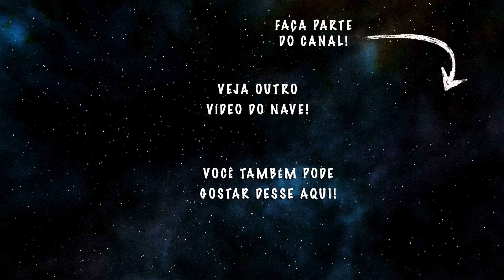🐮 TIVA EM VACAS - Anestesia Intravenosa em Bovinos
Olá tripulantes do NAVE, tudo bem? Nesse vídeo trouxemos informações interessantes sobre Anestesia Intravenosa em Bovinos (TIVA em vacas). Não é uma modalidade muito empregada mas é muito boa, em vários aspectos, especialmente porque permite que o animal fique imóvel, sem risco à equipe e ao próprio paciente.

Esse bovino de 150kg foi anestesiado para a remoção de um abscesso decorrente de onfaloflebite. Usamos xilazina (0.05 mg/kg – IM) como medicação pré-anestésica e cetamina (2 mg/kg – IV) como indução. A anestesia foi mantida com cetamina (2 mg/kg/hora) + xilazina (0.1 mg/kg/hora) + guaiafenesina (EGG) (50 mg/kg/hora) – conhecido também como “triple drip”. Além disso, fizemos anestesia local infiltrativa (lidocaína) na região a ser operada. O animal foi monitorado por FR, FR, PA não invasiva, SpO2 e reflexo palpebral.

Como é um pouco difícil intubar um bovino deste porte, decidimos administrar O2 (100%) por via intranasal, com fluxo de 5L/min. No vídeo dá para notar que os parâmetros ficaram bem estáveis durante todo o procedimento. Para mostrar a eficiência da suplementação, removemos a cânula por alguns minutos... e percebe-se uma queda acentuada na SpO2... Então, veja a importância da suplementação de O2 na anestesia!

Créditos adicionais
Trilha sonora   Jeremiah's Song - Dan Lebowitz

🗣  Sugira temas!
👥  Compartilhe!

Abraços!